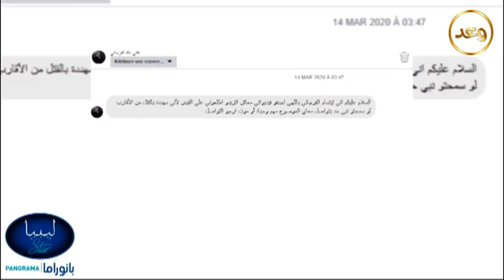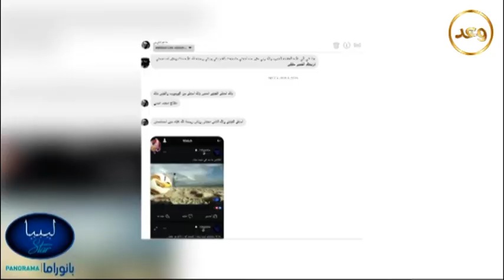تنمر على المشتركين وطلبات خاصة من ليبيا ستار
تنمر على المشتركين وذلبات خاصة من ليبيا ستار